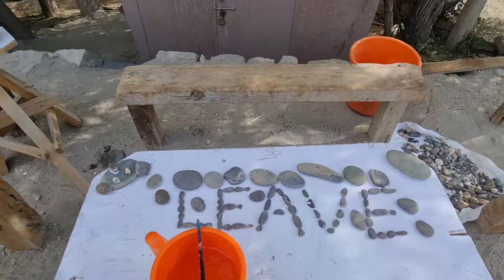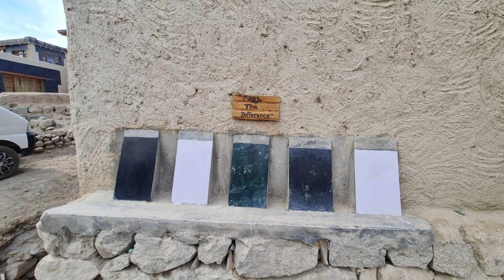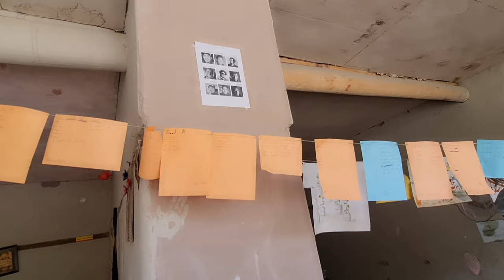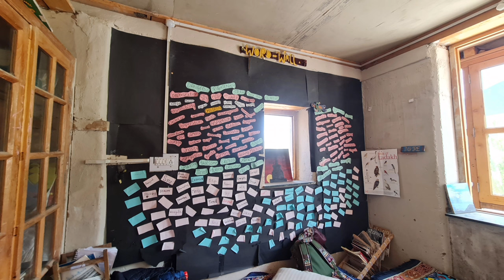Secmol Campus Tour || 3 Idiots || School of Alternates || Sonam Wangchuk || Ladakh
𝐓𝐡𝐢𝐬 𝐢𝐬 𝐀𝐤𝐫𝐢𝐭𝐢 𝐑𝐚𝐭𝐡𝐨𝐫𝐞
 My video consists of my traveling life as an adventure. These traveling videos are meant to encourage everyone to go out exploring with their loved ones.

𝐀𝐛𝐨𝐮𝐭 𝐭𝐡𝐢𝐬 𝐕𝐢𝐝𝐞𝐨- The Students’ Educational and Cultural Movement of Ladakh (SECMOL) was founded in 1988 by a group of young Ladakhis with the aim to reform the educational system of Ladakh. SECMOL Alternative School which is  eco-friendly campus near Leh.

𝑾𝒉𝒆𝒓𝒆 𝒊𝒔 𝑺𝑬𝑪𝑴𝑶𝑳 𝒍𝒐𝒄𝒂𝒕𝒆𝒅?
Phey
SECMOL Campus is located near the village of Phey in the Indus valley 18 km from Leh. It was developed between 1994 and 1999 and was inaugurated in 1998 by His Holiness the Dalai Lama.

𝑭𝒐𝒖𝒏𝒅𝒆𝒓 𝒐𝒇 𝑺𝒆𝒄𝒎𝒐𝒍 𝑪𝒂𝒎𝒑𝒖𝒔 - Sonam Wangchuk

𝐌𝐲 𝐲𝐨𝐮𝐭𝐮𝐛𝐞 𝐆𝐚𝐝𝐠𝐞𝐭𝐬 { 𝐀𝐦𝐚𝐳𝐨𝐧 }

𝑺𝒂𝒎𝒔𝒖𝒏𝒈 𝑮𝒂𝒍𝒂𝒙𝒚 𝑵𝒐𝒕𝒆 22 𝑼𝒍𝒕𝒓𝒂 𝒑𝒉𝒐𝒏𝒆
𝑳𝒆𝒏𝒐𝒗𝒐 𝑳𝒆𝒊𝒈𝒐𝒏 𝑳𝒂𝒑𝒕𝒐𝒑
𝑱𝑩𝑳 𝑴𝒊𝒄
𝑫𝑱𝑰 𝑹𝒊𝒏𝒈 𝒍𝒊𝒈𝒉𝒕
𝑫𝑱𝑰 𝑶𝑴 5 𝑮𝒊𝒎𝒃𝒍𝒆
𝑺𝑬𝑵𝑵𝑯𝑬𝑰𝑺𝑬𝑹 𝑯𝒆𝒂𝒅𝒑𝒉𝒐𝒏𝒆𝒔
𝑷𝑬𝑵𝑵𝑳𝑰𝑵𝑬 𝑺𝒖𝒑𝒆𝒓𝒃𝒐𝒐𝒌
𝑭𝒊𝒓𝒔𝒕 𝑨𝒊𝒅 𝑲𝒊𝒕
𝑻𝒐𝒊𝒍𝒕𝒆𝒓𝒚 𝑩𝒂𝒈
𝑻𝒓𝒆𝒌𝒌𝒊𝒏𝒈 𝑩𝒂𝒈
𝙅𝘽𝙇 𝘾𝙝𝙖𝙧𝙜𝙚 5 𝙎𝙥𝙚𝙖𝙠𝙚𝙧

𝐂𝐚𝐦𝐩𝐢𝐧𝐠 𝐄𝐬𝐬𝐞𝐧𝐭𝐢𝐚𝐥𝐬

𝘾𝙖𝙢𝙥𝙞𝙣𝙜 𝙀𝙨𝙨𝙚𝙣𝙩𝙞𝙖𝙡𝙨
𝘾𝙖𝙢𝙥𝙞𝙣𝙜 𝙂𝙖𝙨 𝘾𝙖𝙣𝙚𝙨
𝘾𝙖𝙢𝙥𝙞𝙣𝙜 𝙆𝙞𝙩𝙘𝙝𝙚𝙣𝙬𝙖𝙧𝙚